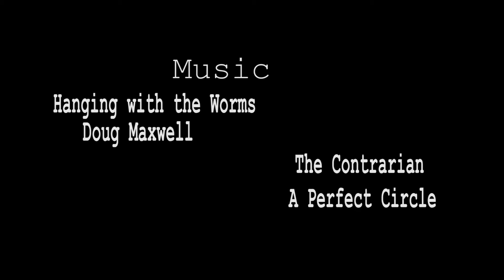McGaha S18 FInal